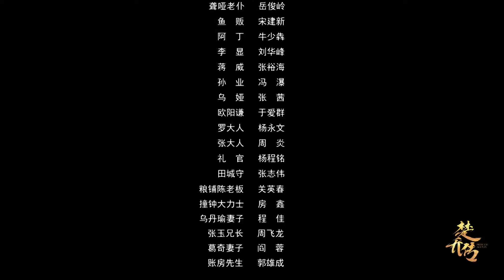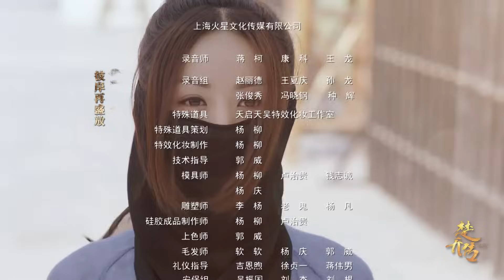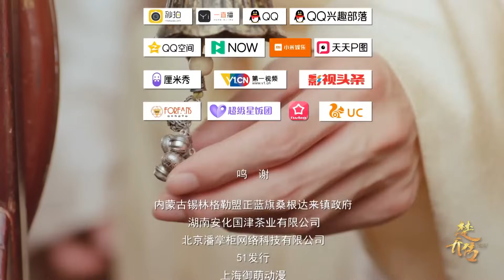【ENG SUB】暴风雨前的宁静，大战一触即发！楚乔传 | Princess Agents【未删减版】| EP38 | 赵丽颖/林更新/窦骁/李沁 主演